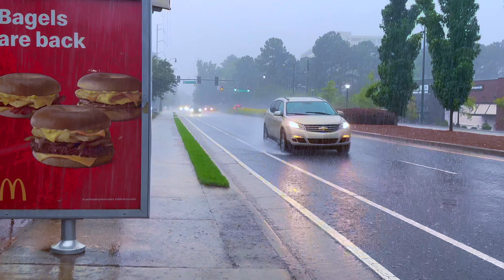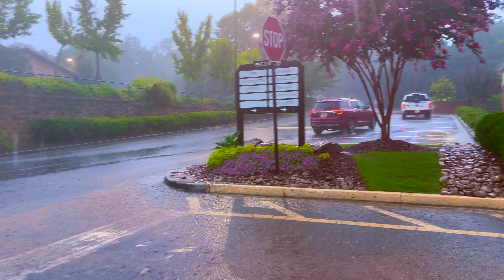4K 15 MINS RAIN WALK WITH WIND AND LOUD THUNDERS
Atlanta Village walking tour 4K, 2024 I went for an adventurous walk in the rain while listening to loud thunder sounds I recorded a video of this experience that you can use to relax and sleep.

Remember, you don't need to have a lot to give; all you need is a heart.

This video is presented by  @Purplepeace24